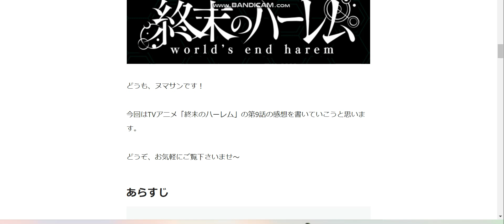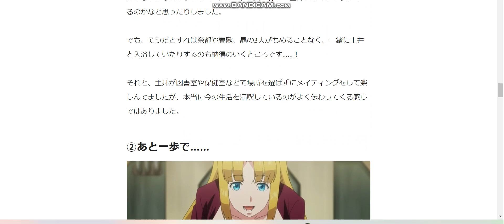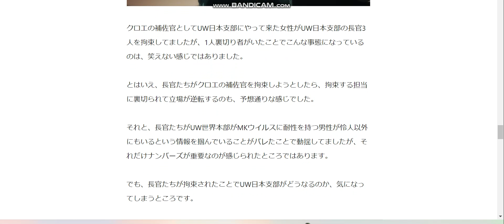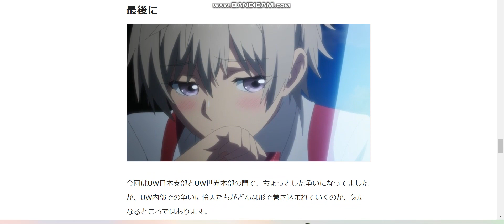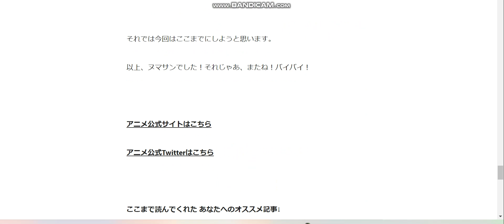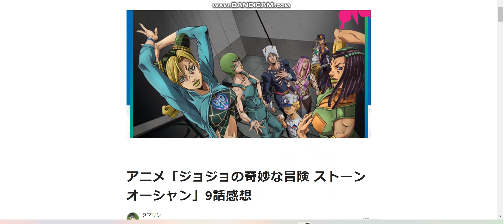アニメ「終末のハーレム」第9話感想